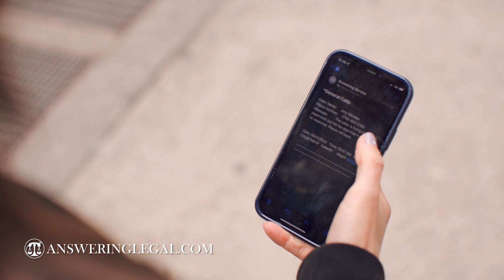The LawBiz Podcast™ With Gary Mitchell: An Introduction To The Show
Welcome to episode 1 of The LawBiz Podcast™, hosted by lawyer coach Gary Mitchell! For this conversation, Gary is joined by Nick Werker, the marketing director at Answering Legal.

In this episode, Nick takes over the role of host and asks Gary about how he got started in his career as a lawyer coach, what viewers can expect from The LawBiz Podcast™, how lawyers should react to the emergence of AI technology and much more!

About our guest:
Nick Werker is the marketing director at Answering Legal, leveraging nearly a decade of marketing experience and adeptness for customer-centric messaging to progress the company’s strategic campaigns. He’s also the host of Answering Legal’s Everything Except the Law podcast, where he interviews legal experts about legal marketing, public relations, legal tech, wellness and more.

The LawBiz Podcast™ is a part of the Answering Legal podcast network. Learn more about our new podcast network here: ow.ly/Jnij50OjSTA

This podcast is produced and edited by Joe Galotti.